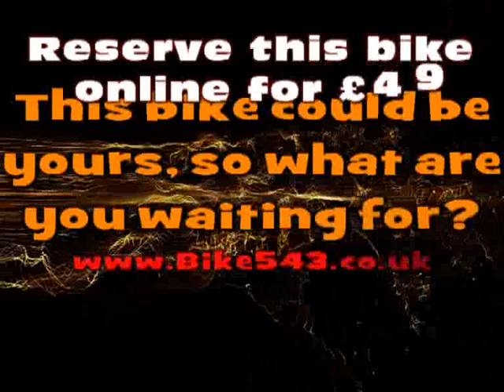Yamaha FZ1 S 1000cc FZS 1000 cc Fazer for sale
2009 (09) Yamaha FZ1 S 1000cc Fazer with ONLY 2011 miles, Superb Sport Tourer Stunning, Comes with Heated grips, and Alarm, Owners Manual, and Service book with Full Service history. More than Enough Power to Compete with the Sports Bikes. A Beautiful bike Very Popular at a Fair price. UK Bike HPI checked.